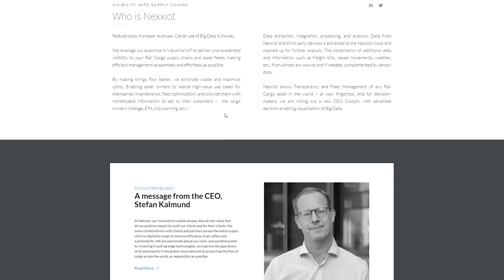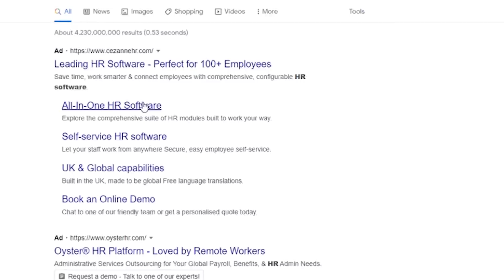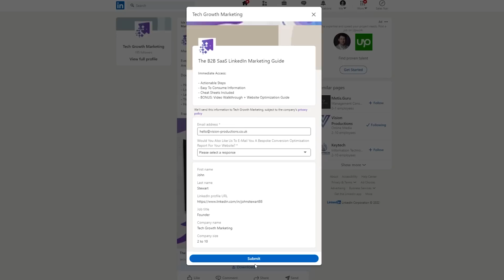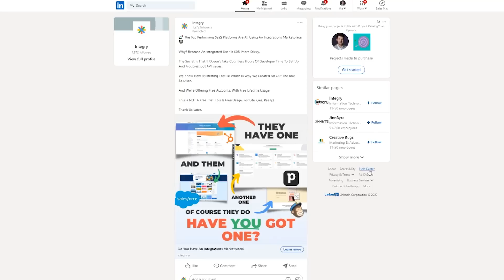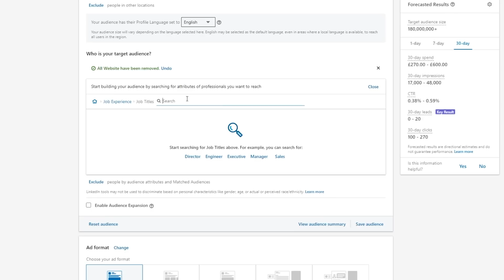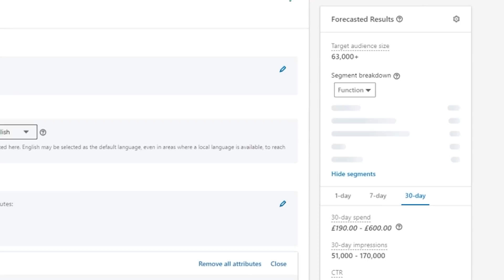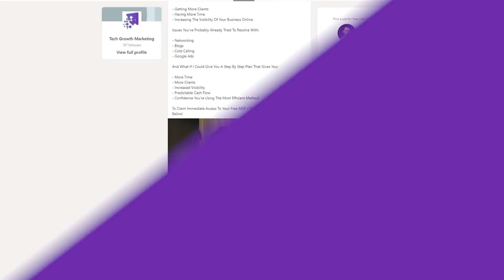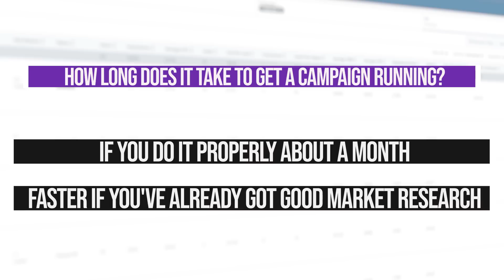The Ultimate LinkedIn Ads Guide [🚀DOUBLE Your Results!🔥]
This is EVERYTHING you need to know to master LinkedIn Ads.

This Ultimate LinkedIn Guide covers all the strategic decisions and most up to date tactics you need to utilise to launch the best LinkedIn ads.

If you want to skip to specific parts of the video you can do so below!

00:00 - Intro
01:05 - What Makes LinkedIn Ads Good?
02:58 - The Cons Of LinkedIn
04:53 - The Mistakes 90% Make
07:05 - Avoid These Approaches!
09:30 - Are LinkedIn Ads Right For Me?
12:16 - LinkedIn Ad Funnels
19:04 - Targetting On LinkedIn
21:36 - LinkedIn Ad Objectives
23:55 - Ideal Audience Size
25:03 - Bidding Strategies
25:58 - Numbers You Should Be Seeing
28:43 - LinkedIn Ad Types
29:44 - Steps To Build A Campaign
33:05 - FAQs
34:20 - Summary

I'm John Stewart of Min Maxed Media, and it is my goal to help you as a company owner  grow your business by:

📈 Increasing the visibility of your company online
📈 Teaching you the most efficient marketing method
📈 Helping you attract new clients to you rather than you having to chase them

If you want to apply for your FREE growth strategy session. You can do so by clicking the link above. Limited spaces are available & this is only available to companies who are established and currently looking to scale!